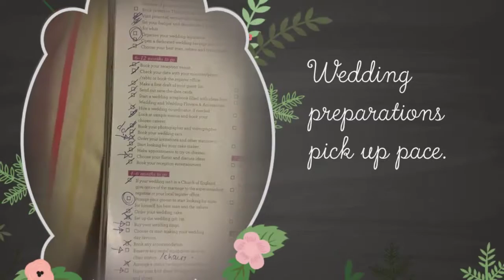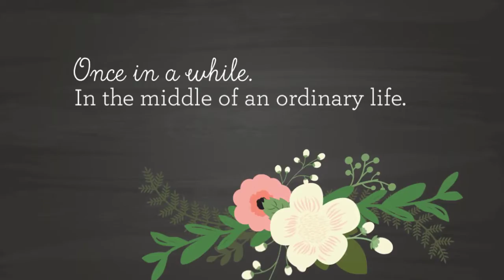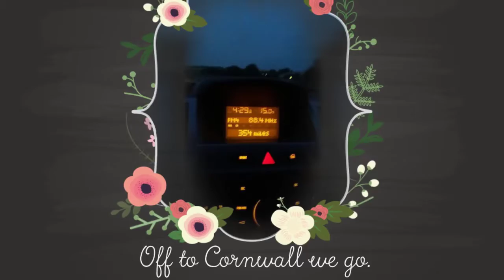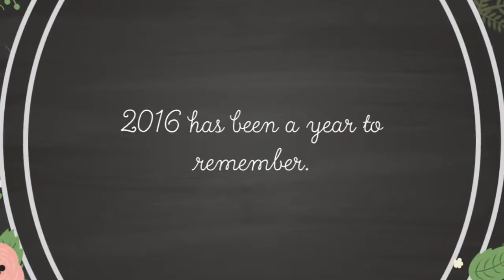Memories of 2016